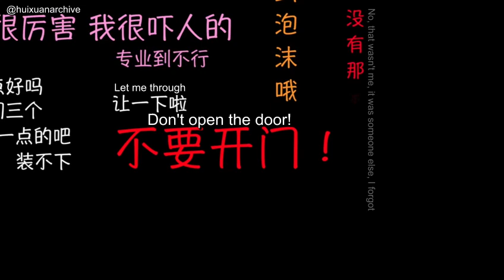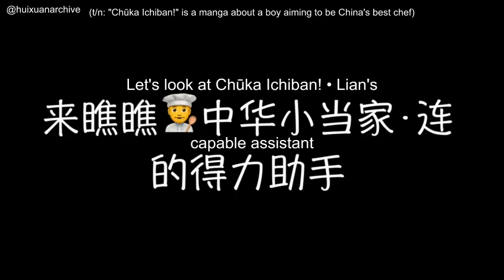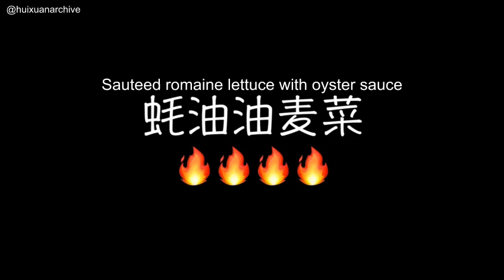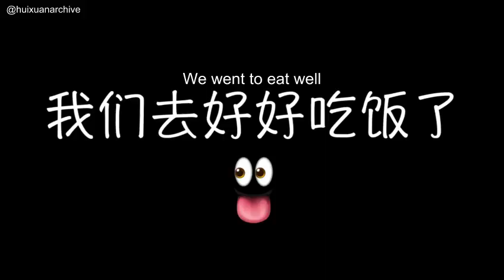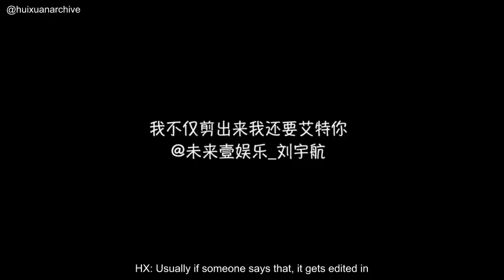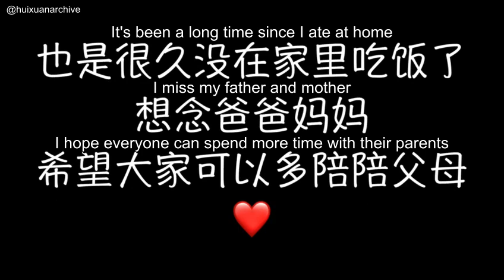[ENG SUB] Cheche and Friends Vlog Episode 4 · Che Huixuan 车慧轩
yes they do the cooking, yes they do the cleaning
cheche's vlog with huaiwei, yechen, and yuhang is finally here!! sorry that it took me SO long to sub this video but i really hope you enjoy watching :')

apologies for any mistakes or inaccuracies, some parts were inaudible but i tried my best T_T